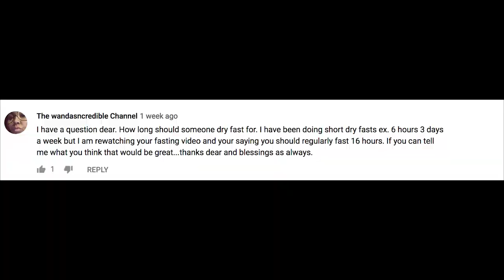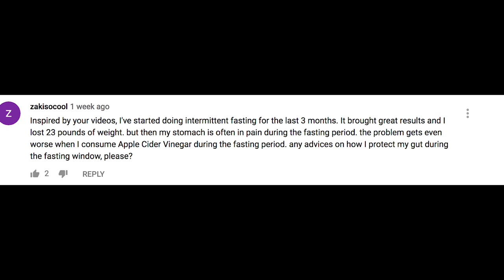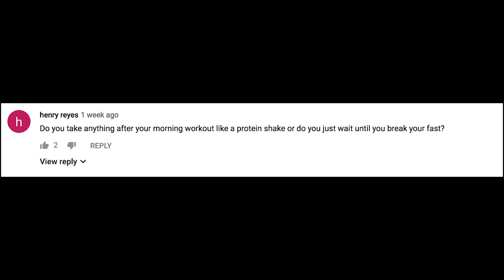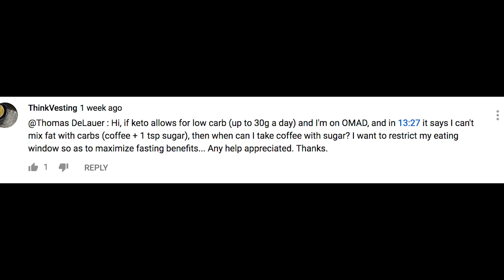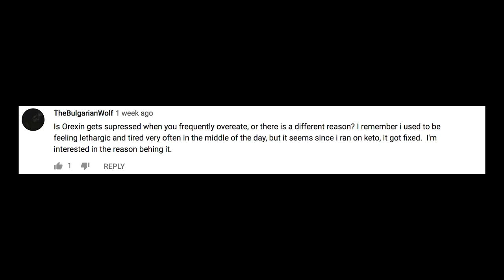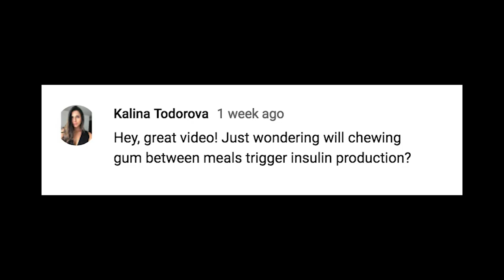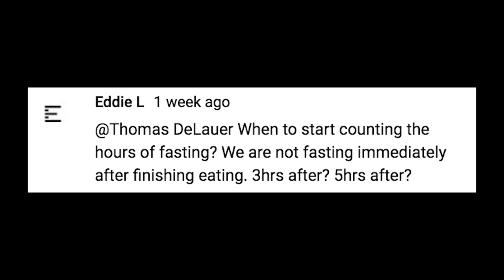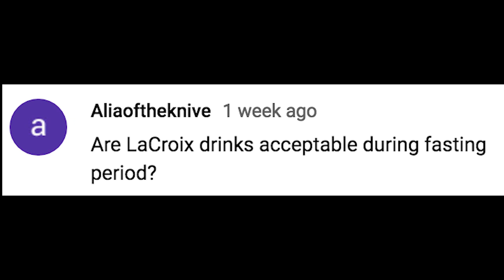Responding to Fasting Comments (Your Questions Answered)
Responding to Fasting Comments (Your Questions Answered) - Thomas DeLauer

It's time for some intermittent fasting Q and A, but we're not stopping there. We're going all the way down the line from the videos that were posted on my channel the week of October 29th. So what I have here is I have a bunch of questions that all came from my channel for all the videos that were posted last week. So what I'm going to do is I'm going to go ahead and down the list, and I'm going to answer some of the most common questions

So the first video is How To Do Intermittent Fasting: The Complete Guide. This video absolutely wrecked shop. I cannot believe how many views it already has. It clearly, clearly had the information that people wanted, so some great questions. So first one I want to answer. The wandasncredible Channel says, "How long should someone dry fast for? I've been doing short dry fasts six hours, three days a week, but I'm re-watching your fasting video and you're saying should regularly fast 16 hours." All right. Essentially, I want to answer this quickly. Dry fasting is extreme and you should really be pushing it a little bit further than six hours, but doing it infrequently. So let the extremist, for lack of a better term, of the dry fast really do the work. So like maybe every three months or so do a good maybe 24 hour dry fast and you'll be in good shape.

All right, so Shayan Givehchian, I think I'm saying that right, says, "I usually start my fast around 4:00 PM, usually drinking a protein shake, and then work out late at night, and break my fast in the morning. Is that going to lead to muscle loss because I don't eat before or after my workout?" First and foremost, no, it's definitely not. In fact, training in the middle of your fasting period is quite good. That way you're putting yourself in a great, great opportunity to burn some fat, so don't even worry about that at all. You're going to be a far enough position into your fast that you're going to have those ketone bodies that are actually protecting your muscle to begin with. See, it's that beta-hydroxybutyrate, those ketone bodies that are produced when you're fasting, those actually promote protein synthesis and actually stop the breakdown of proteins, so you're good.

Okay. The next video, Popular Food Myths: Thanksgiving Dinner Debunked. Keto Trucker says, "Hey, Thomas. I normally brine my turkey with brown sugar, water, and salt. Is there an alternative to using brown sugar?" Actually, the Lakanto stuff that I talk about, the Lakanto Monkfruit Erythritol mix, that's the way to go. That's definitely going to be a really solid one. They have a golden version too, so it's almost like using brown sugar.

So TheBulgarianWolf says, "Does orexin get suppressed when you frequently overeat, or is there a different reason?" So in that video I talk about orexin and how it has a role in terms of fat loss and how it has a role in terms of gastric emptying and all that. Yes, in short, if you overeat a lot, orexin does get suppressed because it is released when you are eating a large amount. So if you overeat a lot, you're not going to have as much of a result with it and not going to get the benefit that occurs sometimes.

All right, and then we have the next video was ... This was another really big one ... How Long Should You Wait Between Meals. This one was very popular. Monkey.D Gzuz says, "If calories in and calories out matter, and this closed technical system formula explains our biological bodies, why even care about insulin to lose fat? Why detox, like you're telling?" No. Calories in and calories out matter, but it matters at a different scale from what we might always look at. I say we always look at calories in, calories out over the course of 24 hours, but we shouldn't be doing that. Twenty-four hours is manmade. We should be looking at it over the course of different time. Okay. So in this hour, my calories in, calories out might be different from another hour. My hormones might be causing my resting metabolic rate to be more elevated at this very point in time than three hours from now. So that's kind of my point there.

All right, here's the killer video. This video absolutely dominated, so I've got a few questions from this one. This was Fasting: What You CAN and CANNOT Drink. All right, so Oloblish says, "What about Yerba Mate? It has one gram of fiber." You know, Yerba Mate for some reason on the nutrition facts says it has fiber, but it's no different than any other tea. So in my opinion, you're still good to go.

Guys, as always, make sure you're keeping it tuned in with all my videos, and post your comments in the videos because this is where we pull all these questions from.